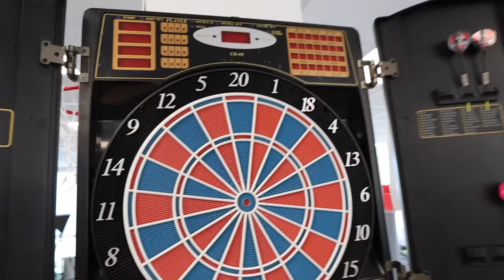LES OLYMPIADES DU LOCAL !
On teste un nouveau jeu que l'on vient d'inventer : le dos rouge.
Ca fait mal ...

 RÉSEAUX BOUZITV

Pour savoir quel matériel j'utilise je te conseille de regarder ma vidéo Setup